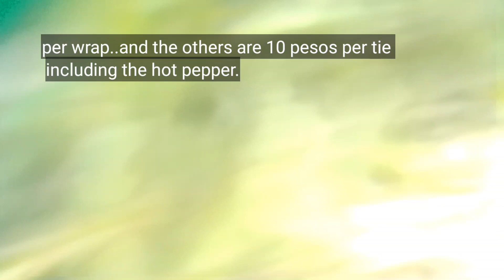Part:3 Nagtinda kami ng mga gulay( we sold vegetables)